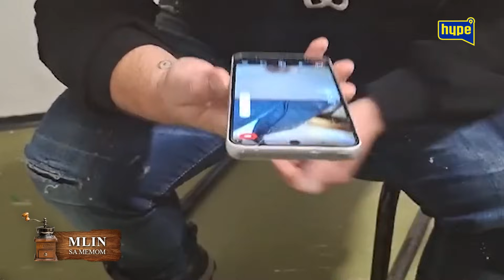Ovo je TAJNI PLAN Mione i Stanislava?! OTVORENA PANDORINA KUTIJA?! Sha ni ne zna da je PREVAREN?!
druge kanale.